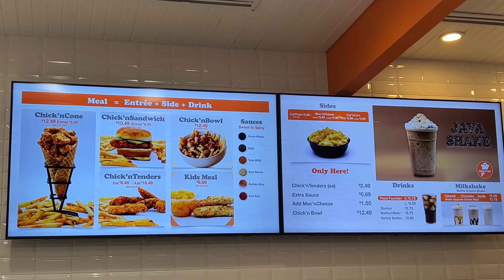Sugarland, Texas | Monica/Xscape Concert | Marriot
Hey Guys! come with me as I explore another part of Texas. This time we had to Sugarland for an old skool concert, headlining Monica and featuring (my favorite group) Xscape, Next, 112, H-Town, and Tamar Braxton.